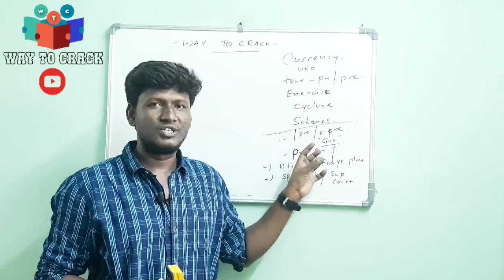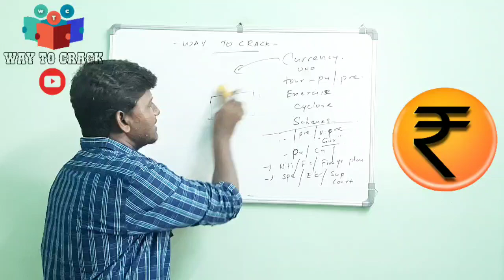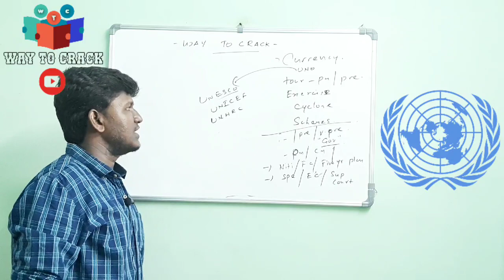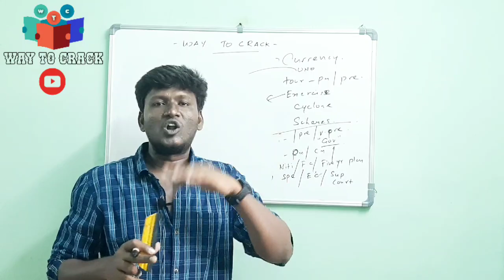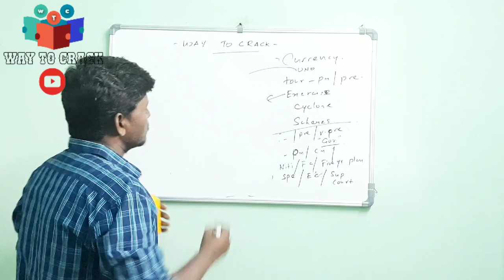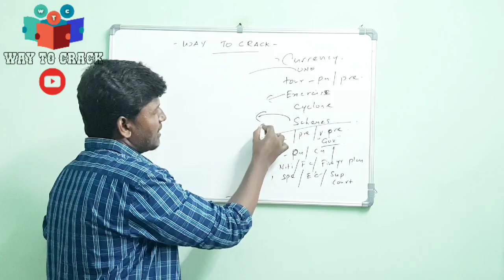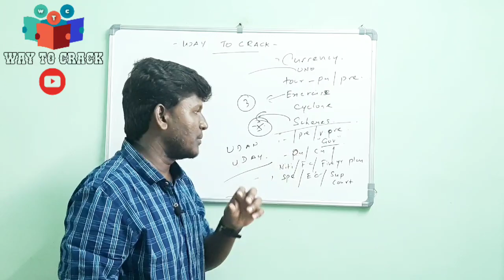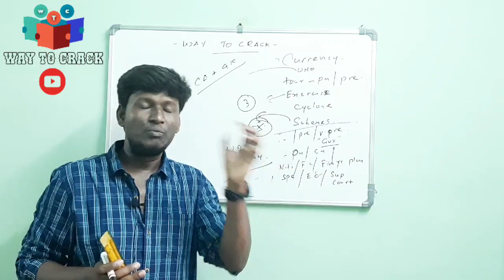How to prepare current affairs for tnpsc | way to crack | part 4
Way to crack